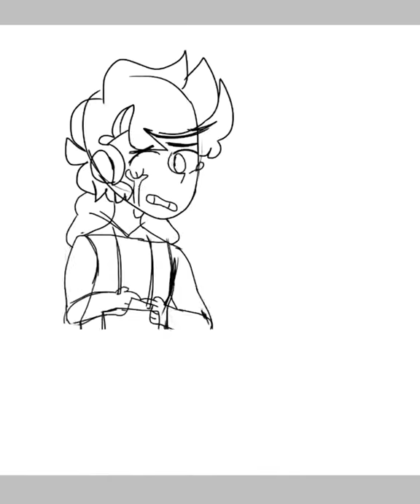Love sick Ike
Ehehfocndhsjfifn this was maybe an excuse to draw a worried Ike but this is when he had realized he had feelings for Filmore but isn’t sure that he is his type